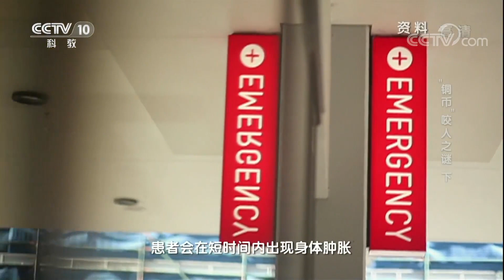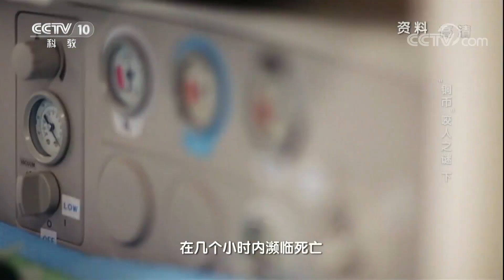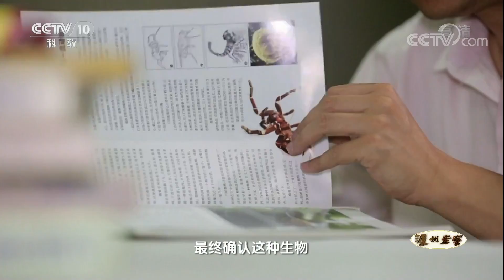《地理中国》 20180523 生物多样性·“铜币”咬人之谜（下）揭开青城山下村民身中奇毒之谜 | CCTV科教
本期节目主要内容：在四川的青城山，有一个村民被一种类似铜钱的小东西蛰了一下，身中奇毒，为了揭开谜团，栏目摄制组前往青城山一带进行考察。更多详情，敬请收看。

《地理中国》属科普类电视栏目。以地质科考为线索，以普及地理学知识为宗旨，介绍地质学的新发现、新成果、新探索，展示地质地貌的新、奇、特、美。栏目在带着观众感受大自然神奇魅力的同时，传播科学知识，并传播人与自然和谐共生、相互依存的理念。